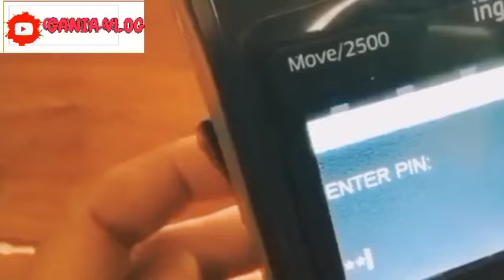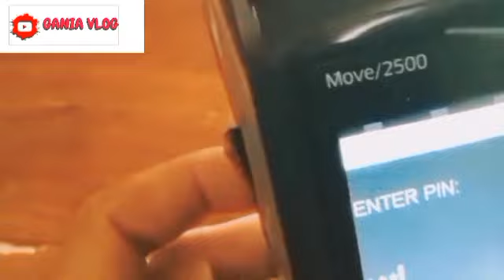INFO PKH TAHAP 3 PLUS BPNT MEI KABAR GEMBIRA RIA KPM HAEI INI YG MENUNGGU CAIR WAJIB TAHU YA